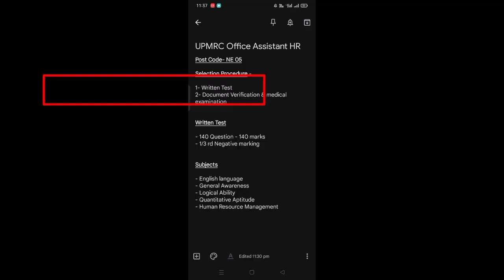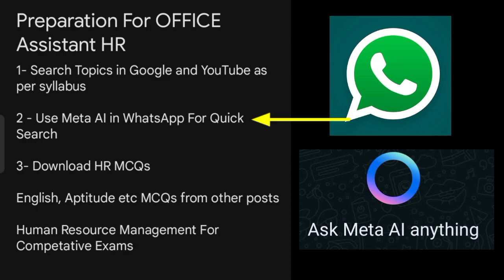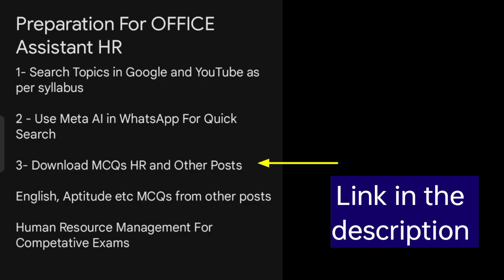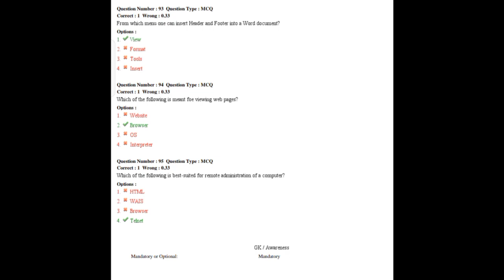Office Assistant HR UPMRC Preparation कैसे करें || For All Metro Exams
LMRC Paper